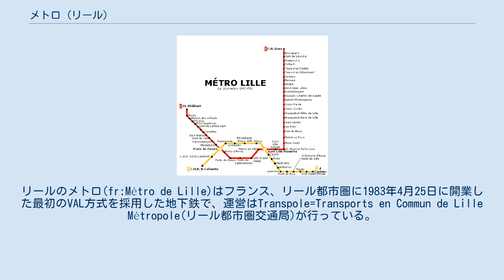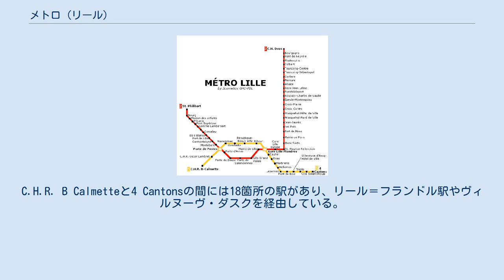メトロ (リール)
リールのメトロ(fr:Métro de Lille)はフランス、リール都市圏に1983年4月25日に開業した最初のVAL方式を採用した地下鉄で、運営はTranspole=Transports en Commun de Lille Métropole(リール都市圏交通局)が行っている。
 車両の幅は2mで2両1編成の車両の長さは26m、ゴムタイヤで走行する。
1編成で156名が乗車できる。
 リールメトロには全部で60の駅があり、ホームの長さは52mで2両の車両には十分な余裕がある。
 運行は早朝5時から深夜まで電車は1.5～4分間隔で運行されている。
ラッシュ時には1分間隔。
早朝や夜間は6 - 8分間隔。
日曜日は4 - 6分間隔である。
運賃は均一で1.25ユーロである。
 建設は1978年に開始され、1983年4月25日に最初の路線である1号線が4 CantonsとRépublique間で開業し、翌年の1984年5月2日、1号線全線が開業した。
路線長13.5kmのうち8.5kmが地下区間である。
C.H.R. B Calmetteと4 Cantonsの間には18箇所の駅があり、リール＝フランドル駅やヴィルヌーヴ・ダスクを経由している。
全自動運転のため全ての駅のホームにはホームドアが完備されている。
 2号線は1989年4月3日に開業した。
2000年10月27日にはベルギー国境に近い終点C.H. Dronに達しており、路線の延長は32kmで44駅がある。